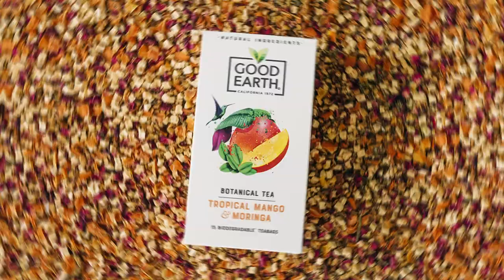Good Earth Tea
Biodegradable teabags in nine naturally bold and beautiful flavours, find your flavour at Sainsbury’s, Ocado & goodearth.co.uk